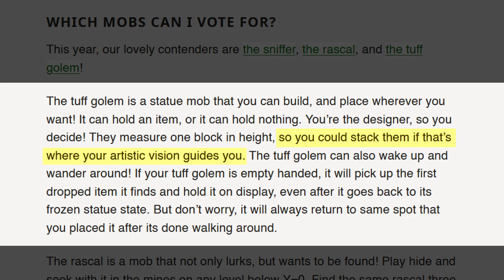The Tuff Golem Problem...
In this video I talk about the Tuff Golem and the issues with it regarding the new details that Mojang released on Thursday the 13th.

✔️ Minecraft Live for 2022 is right around the corner where Minecraft 1.20 is going to be revealed, and as always Mojang has provided us with 3 new mobs for us to vote for, The Tuff Golem, The Rascal and The Sniffer! Whichever one wins gets added to Minecraft 1.20!